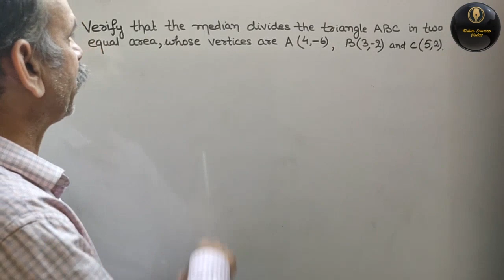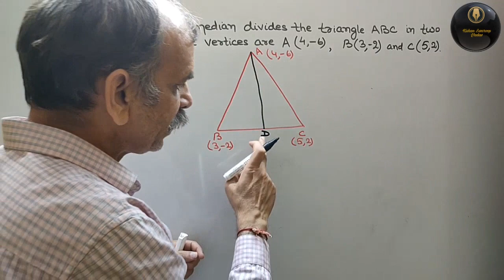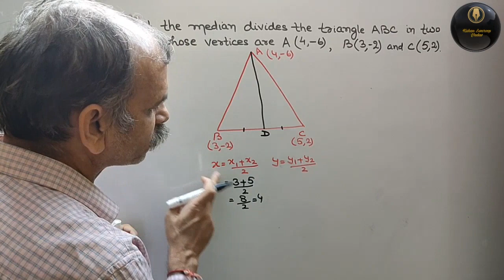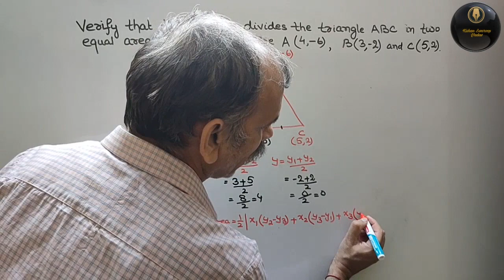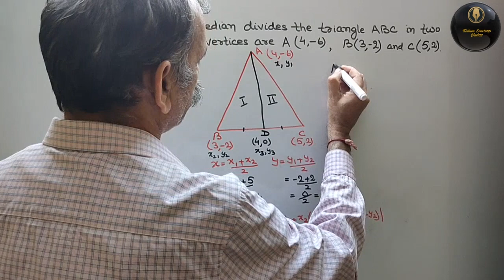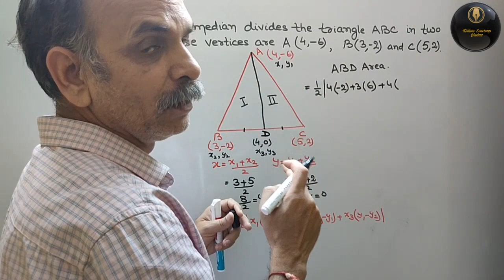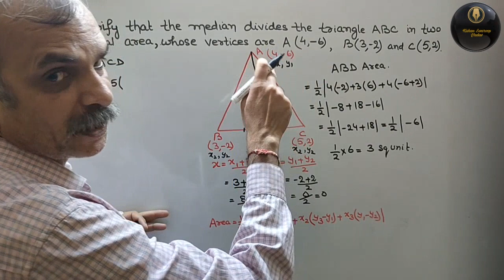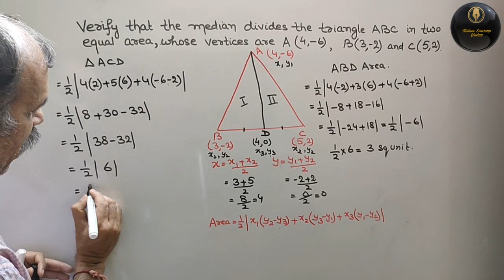CBSE Class 10 || 7. Coordinates Geometry EX 7.3 Q 5